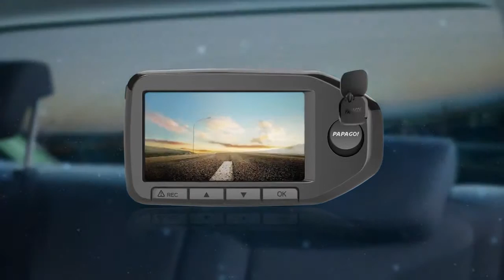PAPAGO Gosafe S430 Dual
特約經銷商: 環球電器行 Universal Electrical Co.

陳列室地址: 九龍旺角西洋菜南街214號地下(近始創中心)
交通: 太子地鐵站 (MTR B2出口)
Showroom address: G/F 214 Sai Yeung Choi South Street,
MongKok, Kowloon, Prince Edward (Near Pioneer Centre)
[MTR - Prince Edward Station - (Exit B2)]